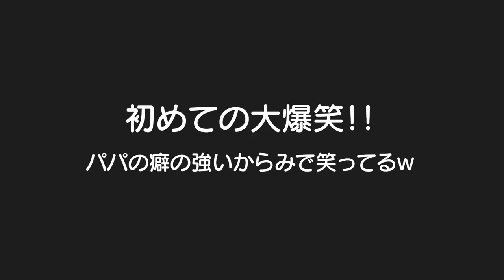癖強めのパパに大爆笑！やっとこんなに笑ってくれたｗ生後4ヶ月赤ちゃん＆3歳児男女双子の日常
二卵性男女双子生後3歳3ヶ月＆4ヶ月赤ちゃん　はる君めちゃくちゃ笑ってるｗこっちまで笑っちゃったｗやっぱりパパの変な動きに笑っちゃった？ｗこれからもどんどん笑顔見せてね！

笑顔いっぱい動画
【大爆笑】何でそんなに笑ってるんの？w男女双子生後1歳5ヶ月A great roar of laughter. Why does mix twins laugh that much?